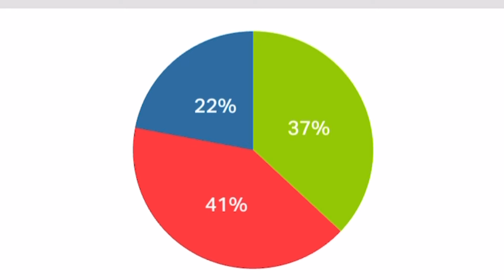OMAD Results: OMAD Diet Meal Prep One Meal a Day 2 May 2021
Meal prep for my one meal for Saturday 2 May 2021. Total calories for day 2340. Macro Split: 22% Carbs 41% Fat 37% Protein.